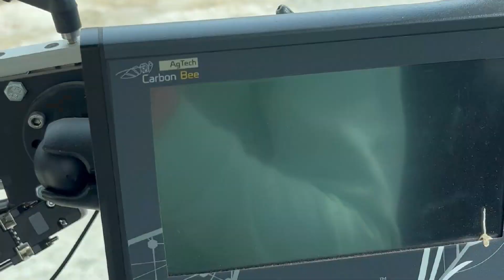Clap de Champs 2024 : 4ème prix pour l'équipe Les Redonnais 2 du lycée ISSAT de Redon - ARVALIS.fr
La 4ème édition du festival du court métrage technique agricole « Clap de Champs » a récompensé cette vidéo d’une équipe d’étudiants de classe de BTS du lycée ISSAT de Redon qui met en avant une innovation « matériel » à travers un pulvérisateur Amazone et technologie Carbon Bee.